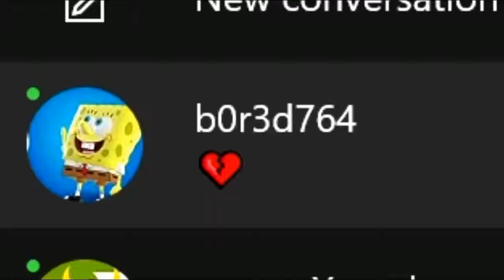When Hanzo is LYFE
Hanzo's a bad b*tch.